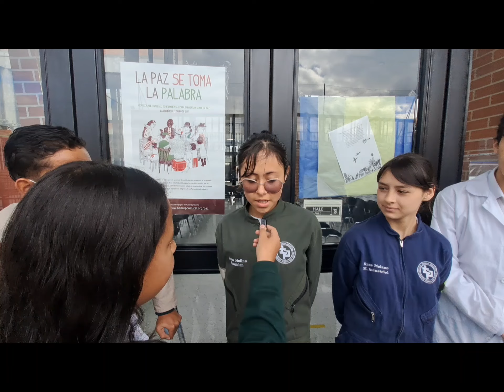Comité de recibimiento a equipo IDEP. Calidad Itipista